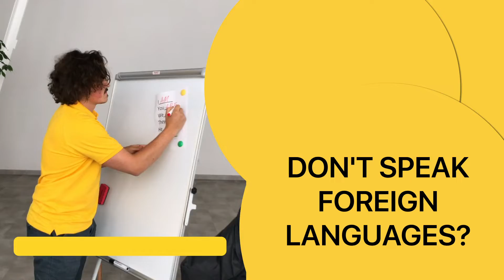google dude translator ref v2